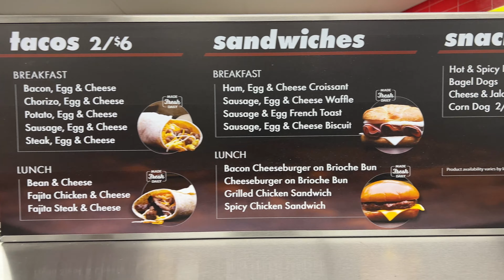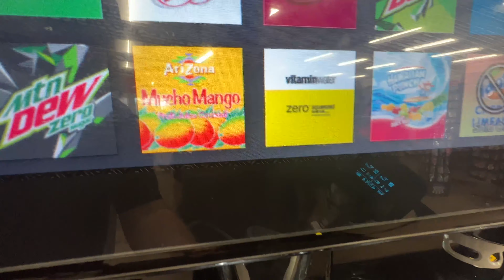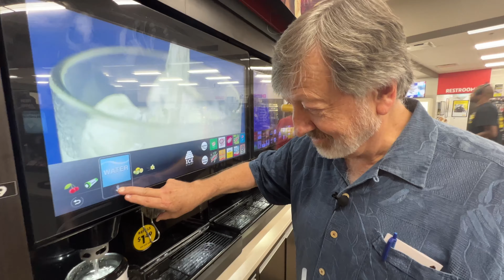Lookin' for Love's in all the wrong places...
Who doesn't love roller food?! Today, Mark goes to eat at Love's and enjoys the spoils of a truck stop food run.

Episode 35 of Mark's Gotta Eat.